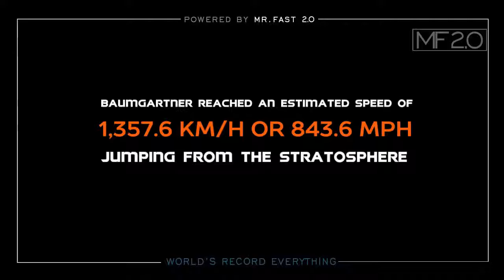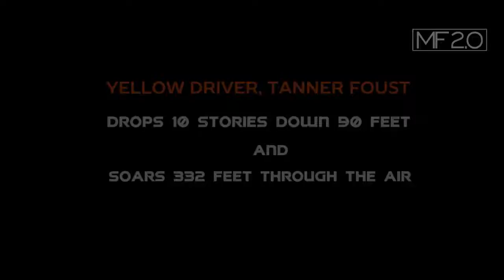Top 10 Guinness book of world records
Top of the Guinness book of world records